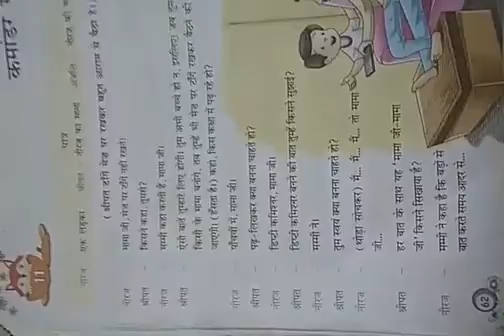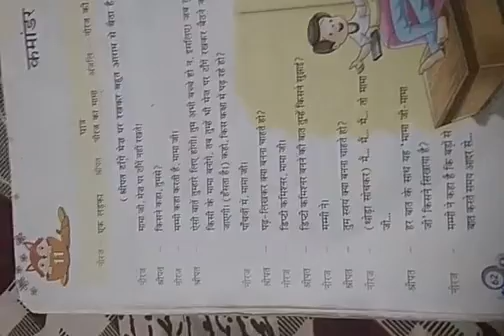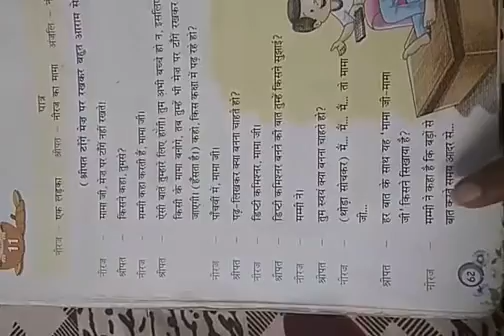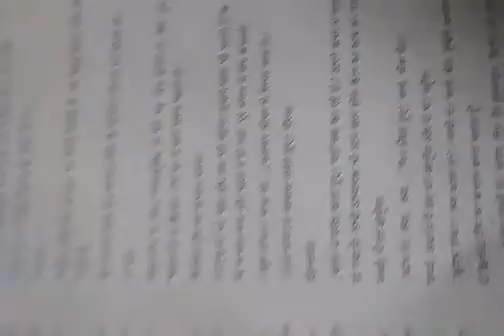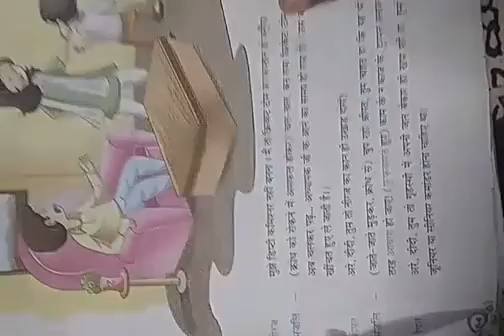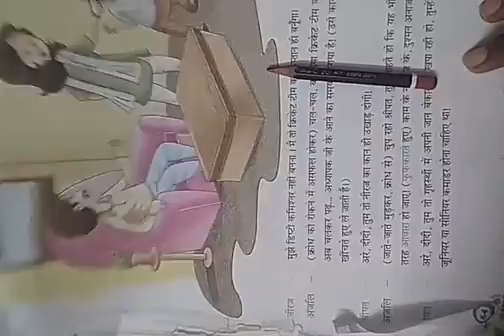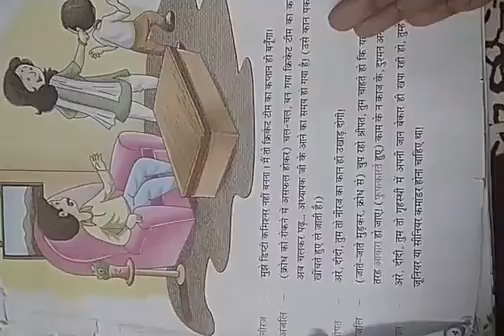Class-5 ch-10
कमांडर मम्मी